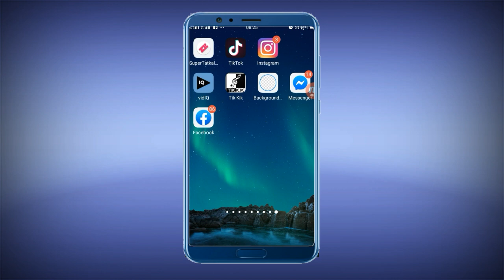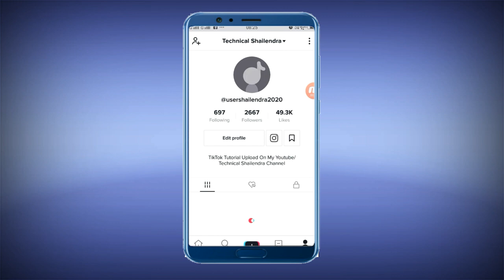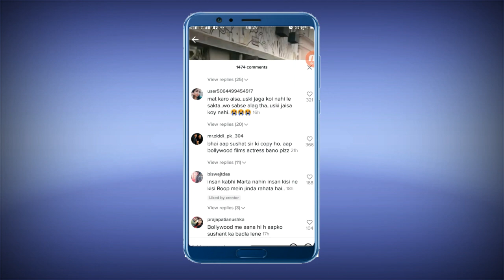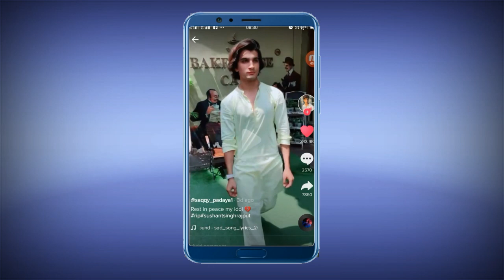Duplicate Sushant Singh Rajput | Full Story | Duplicate Sushant Singh Rajput Biography | Viral Boy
Duplicate Sushant Singh Rajput | Full Story | Duplicate Sushant Singh Rajput Biography | TikTok Viral Boy Saqqy_Padaya1

2020 Sushant Singh Rajput Duplicate ,
Video Viral  TikTok Sushant Singh Rajput Duplicate ,
 Sushant Singh Duplicate TikTok ,
TikTok Viral Boy Sushant Singh Rajput Duplicate ,
Duplicate Sushant Singh Rajput Viral Boy TikTok ,
Duplicate Sushant Singh Rajput Kaise Viral Hua ,

1.TikTok Par Video Kis Time Upload Kare

2.TikTok Par Video Upload Karne Ke Bad 3 Lagti Mat Karna

3. TikTok Acconut Freeze Hai Ya Unfreeze Yese Pata Kare

4.TikTok Video Bana Watermark Download Kaise Kare

5 Kinemaster Download

6. TikTok Pro Account Kaise Bnanye

My Camera :-